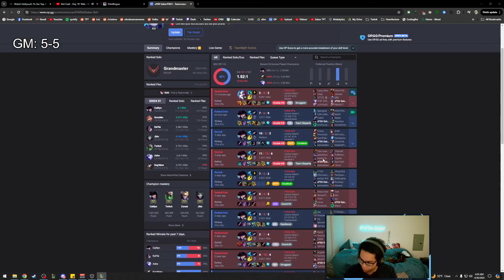How TF does this build do so much damage??